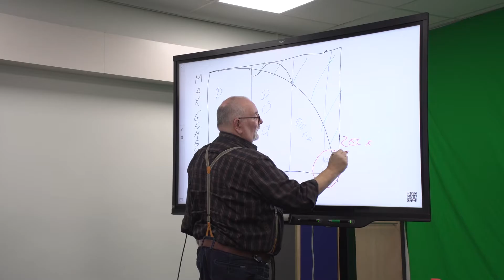Rijinstructeur worden via live webinars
Wil jij rijinstructeur worden? Volg de opleiding waar je maar wilt via online webinars. Siem Jongepier vertelt je hoe dit werkt!

Kijk op voor meer informatie!